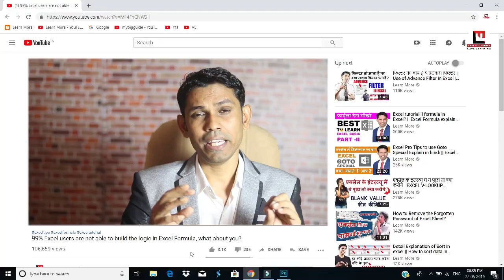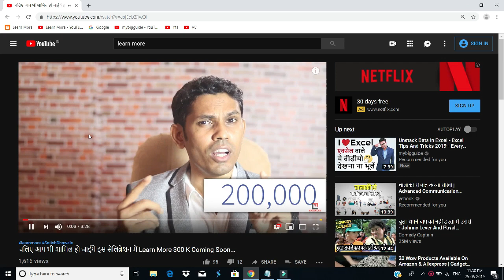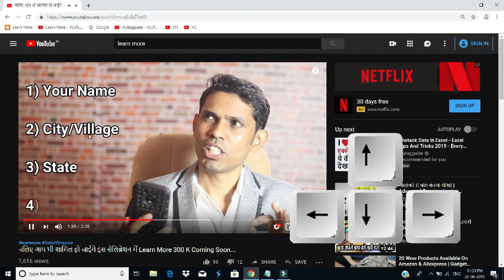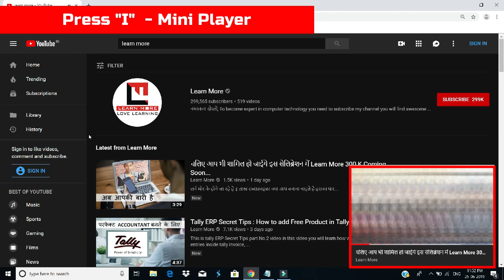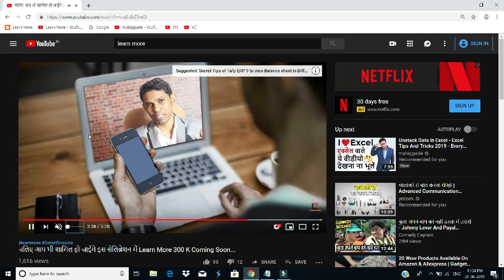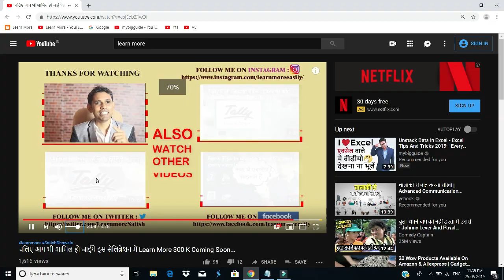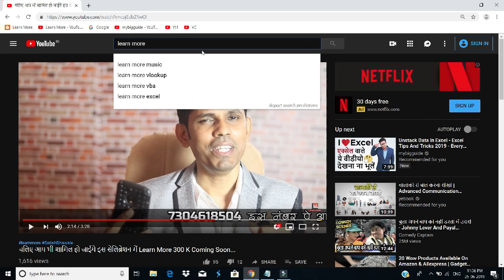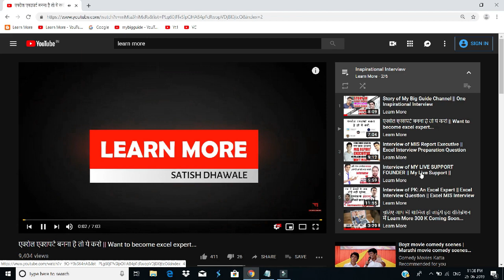YouTube च्या Useful Keyboard Shortcuts माहित आहे का तुम्हला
यूट्यूब वापरताय तर युट्युब च्या कीबोर्ड शॉर्टकट्स माहिती असायला हवेत तर या विडिओ मध्ये १५ युझफ़ुल कीबोर्ड शॉर्टकट्स सांगितल्या आहेत.

ऑनलाइन कंप्यूटर कोर्स शिकणे म्हणजे वेळ वाचवणे .पैसे वाचवाने ..पाहिजे त्या वेळेला शिकणे। ..नविन गोष्टी शिकणे। ..अणि सर्वात महत्वाचे स्वतः शिकण्याची सवय लाऊन घेणे। .तर आजच चेक करा आपले कोर्सेस लर्न मोर ऍप वर

YouTube Keyboard shortcuts explain in Marathi...these shortcuts help you you save your time on YouTube and work smartly so if you don't know about these YouTube shortcuts kindly watch full video.

Learn Satish Sir courses with Certificate (Hindi)
Course Features :
✅ PDF Shortcuts
✅ Course Completion Certificate
✅ Instant Access